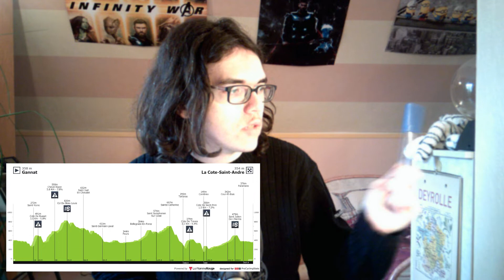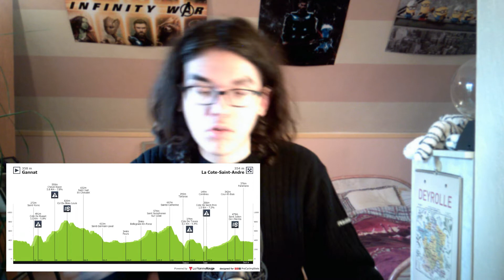Paris-Nice 2020 : Présentation étape 5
Salut tout le monde, aujourd'hui, on va analyser la cinquième étape de l'édition 2020 de Paris-Nice.  Les coureurs vont rejoindre la ville de La Côte-Saint-André dans l'Isère. C'est une étape très longue et vallonnée, mais elle ne devrait pas avoir d'incidence sur le classement général de l'épreuve.